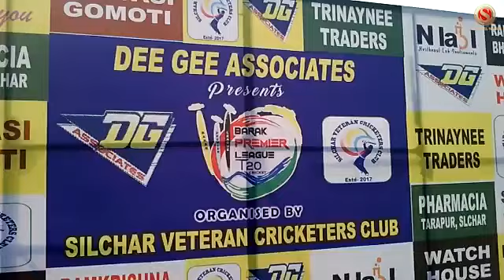Barak Premier League held in Silchar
Barak Premier League T20 started at Silchar DSA under the supervision of Silchar Veterans' Cricket Club. 8 teams from 3 districts of Barak Valley are participating in the 20 over tournament. The final will be held on 18th January 2018 under floodlight.